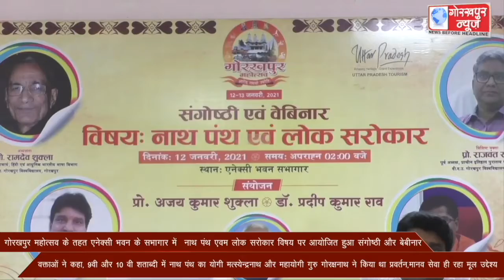गोरखपुर महोत्सव के तहत एनेक्सी भवन के सभागार में नाथ पंथ एवम लोक सरोकार विषय पर आयोजित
गोरखपुर महोत्सव के तहत एनेक्सी भवन के सभागार में नाथ पंथ एवम लोक सरोकार विषय पर आयोजित हुआ संगोष्ठी और बेबीनार,वक्ताओं ने कहा, 9वी और 10वी शताब्दी में नाथ पंथ के योगी मत्स्येन्द्र नाथ और महायोगी गुरु गोरक्षनाथ ने किया था प्रवर्तन,मानव सेवा ही रहा मूल उद्देश्य ।।